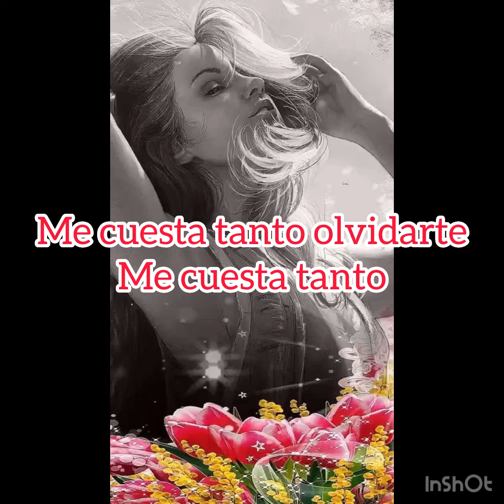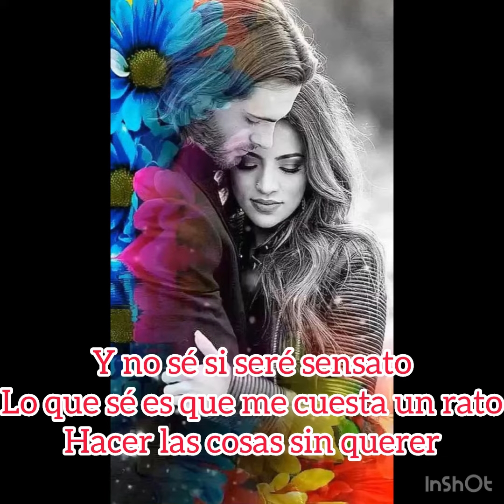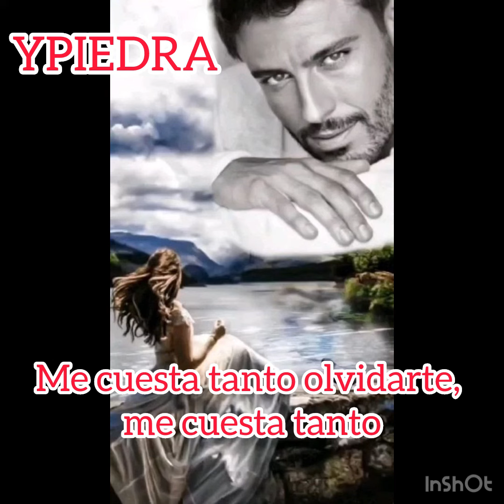ME CUESTA TANTO OLVIDARTE /MECANO (YPIEDRA) KARAOKE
EN LA LETRA COMO DICE CUESTA OLVIDAR A ALGUIEN PERO CUENTA MAS TOMAR UNA BIENA DECISIÓN Y ELEGIR CON QUIEN ESTAR PARA SIEMPRE EN EL VÍDEO HE DEJADO ALGUNAS REFLEXIONES ESPERO DEDIQUEN LA CANCION COMPARTAN
YPIEDRA